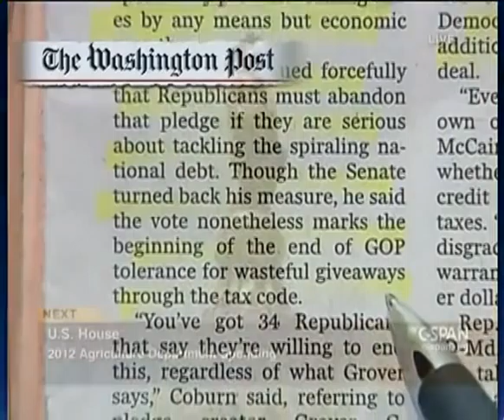House Session 2011-06-15 (13:04:03-14:05:42)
Continue consideration of H.R. 2112--Agriculture, Rural Development, Food and Drug Administration, and Related Agencies Appropriations Act, 2012.